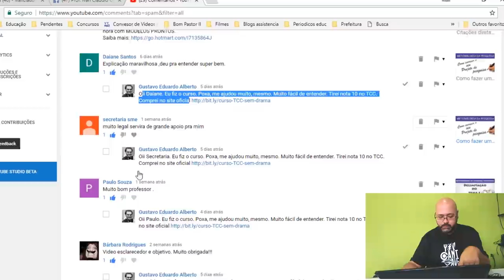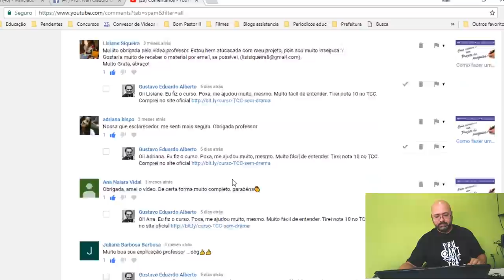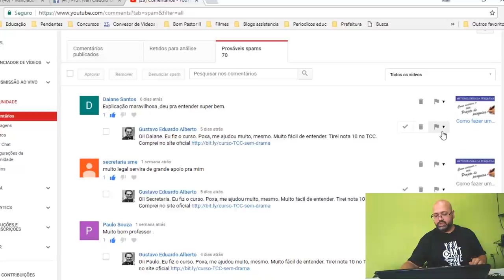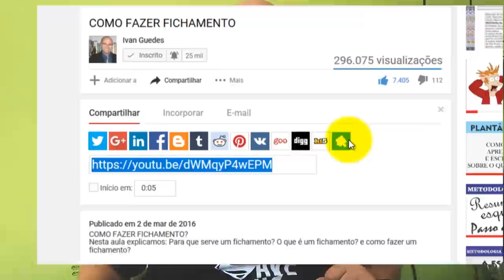Como fazer um TCC rápido e fácil SEM ESTUDAR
Como fazer um TCC rápido e fácil SEM
Antecipadamente peço minhas desculpas, mas preciso fazer este desabafo sobre a imensa quantidade de propaganda indevida no canal, de cursos que "ensinam" fazer TCC rápido e fácil.

Ao longo dos tempos tenho recebido vários spans com propaganda indevida.

Não existe fórmula mágica para fazer um TCC rápido e fácil SEM ESTUDAR.

Se você quer fazer um tcc rápido e fácil, quer escrever tcc rápido, quer fazer um tcc fácil, ou quer simplesmente saber como fazer um tcc sem nenhum esforço, este vídeo sem dúvida alguma não vai te ajudar.

Acompanhe o vídeo e tome muito cuidado com o que você encontra na internet.

Aqui no canal você encontra mais de 60 vídeos explicando passo a passo como fazer o seu TCC com uma grande qualidade. Mas, você precisa estudar. Não existem milagres no mundo do TCC. O que existe, é esforço, dedicação e empenho. Os vídeos do canal ajudam muito no seu TCC. Mas, é preciso uma contrapartida: seus estudos.